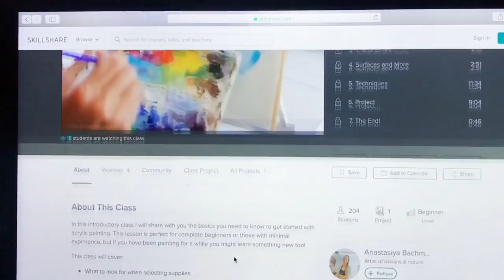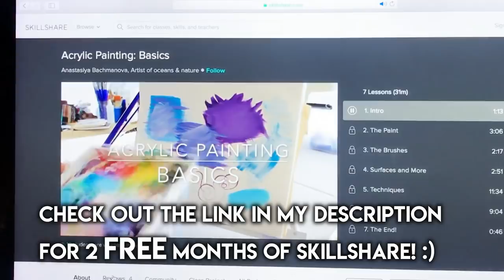Step by Step Easy Waterfall Landscape Painting for Beginners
The first 500 people get 2 FREE months on Skillshare!

If you're interested in learning about acrylic medium, I recommend you to check this website out and search for acrylic painting :D

I hope you’re all doing great! In today’s video I will show you guys how to paint a relaxing  waterfall landscape step by step, using acrylic paint.

This painting is not hard to make, I tried to keep the steps as simple as I can. I hope you guys have fun trying to paint this idea!

Materials used:
Pebeo Acrylic Paint:
Titanium White
Rose Vif
Cerulean Blue
Terre Verre
Mars Black
Primary Yellow

My canvas and brushes were from the dollar store,
except the small black & gold square brush, that's from Nobel. The big beige brush is from Zen & Royal Langnickel and the thin grey one I cant remember but I will check and update here!

I would love to see your guys' art so please tag me aishaaaaah on instagram if you want to see my art! Take care and see you in my next upload!